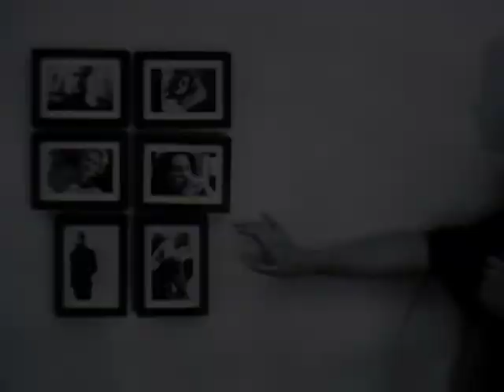New York Film Academy (NYFA) Production - Directed by Yasmin Al Rihawi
Mix of "Moving On", "The Redemption", "The Windowsill" and "The Chosen" Written and Directed by Yasmin Al Rihawi and produced at New York Film Academy 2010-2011 إخراج ياسمين الريحاوي